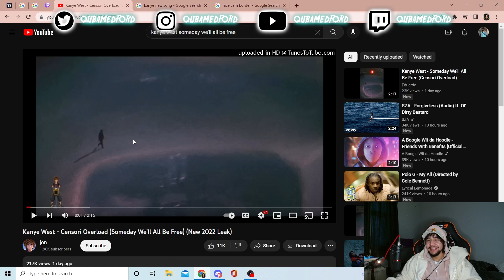Someday we'll be free - Ye | Reaction *Can Kanye be forgiven ?*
Ye did his thing.

Follow me PLEASE PLEASEEE PLEASEEEEE